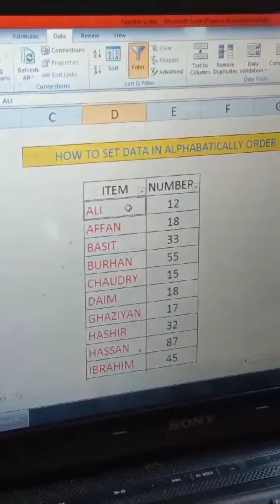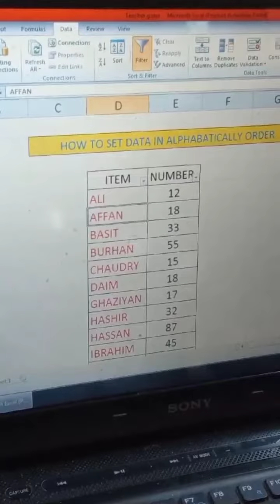How to set Data Alphabetically in excel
i wat to show you that in excel we can set data in Alphabetical order easily.
Wr clicked on the top bar
where Data headline than see A to Z or Z to A